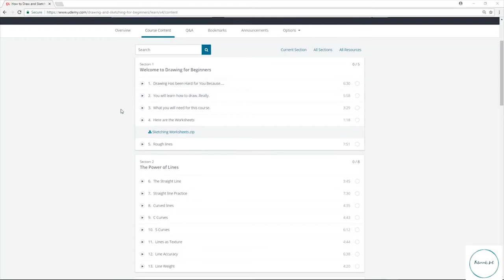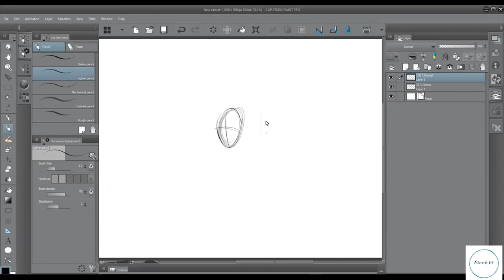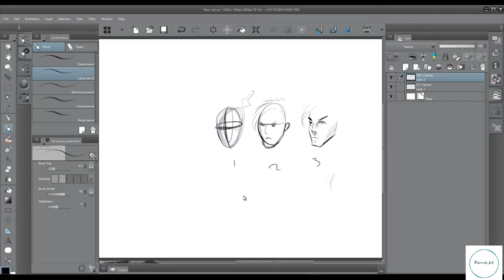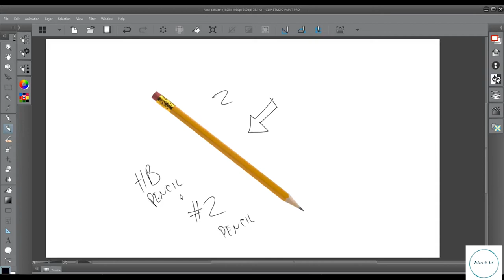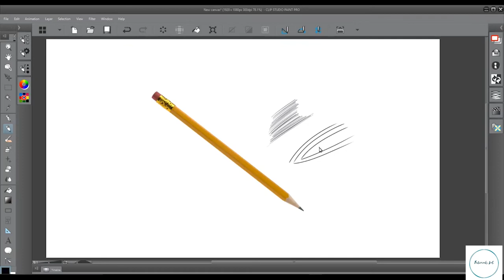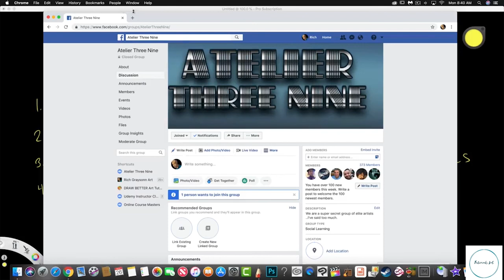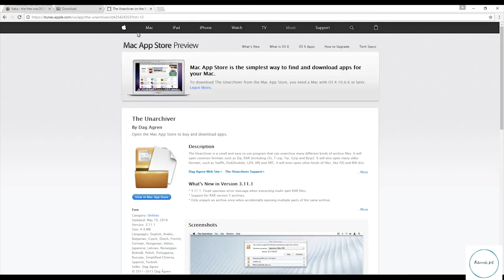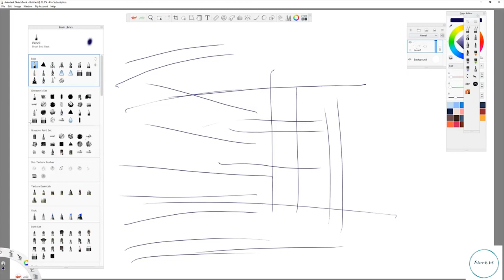How to Draw and Sketch for Absolute Beginners | Part 1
Drawing and sketching can seem like magic if you don’t know how to do it. It’s not magic, it’s a skill. that means it can be taught and I will be your instructor. Just like anything and everything you have learned you had to know the very basics. You can’t do math without knowing how to count and you can’t drive without knowing what the key looks like.

This course is your “key”. All drawing starts with lines, some are straight, some are curved and rough but all are lines. Lines are used to make shapes and shapes become volumes (3d shapes) and everything in the world is made from shapes.

I will teach you to use those shapes. I will show you how to make lines shapes and volumes. You will learn to hone your observational skills and draw what you see, and even what is in your head if you study and practice enough.

You need no experience in drawing. Absolutely zero ! There is no special software just a regular pencil and some paper.

If you have always wanted to learn to draw this is the course for you. If you are a graphic artist that knows learning to draw will save you time and money, take this course. If you want to make comics or cartoons then this will be the course that will be your starting point.

This is the beginner class. Often books tell you to start by making 3d shapes but what if you are having trouble with that? If you are , I got you covered.